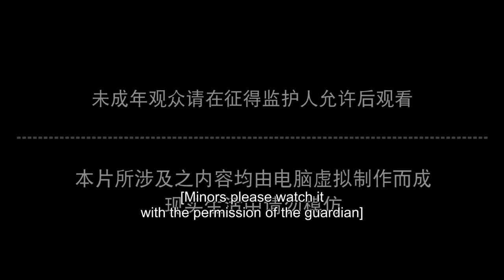✨Perfect World EP 126 [MULTI SUB]